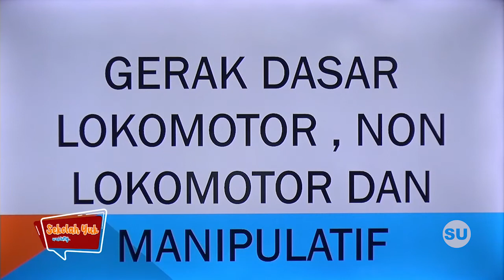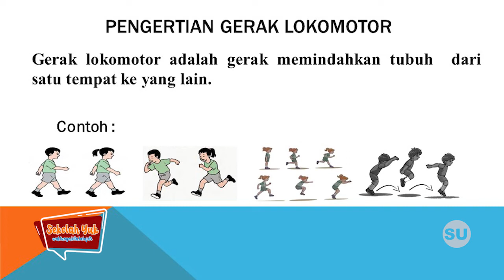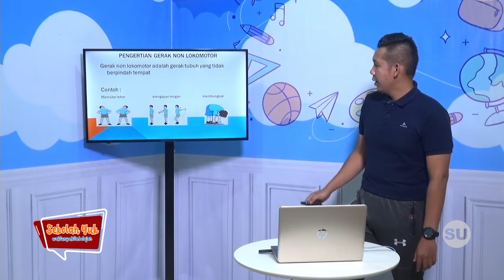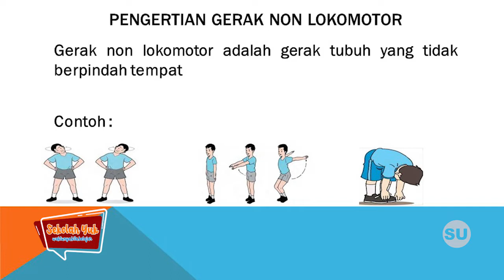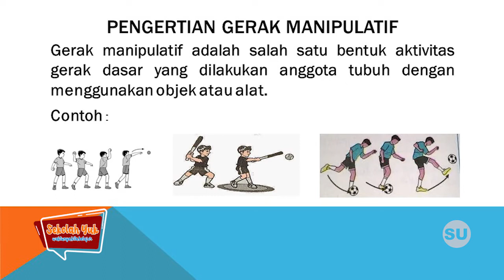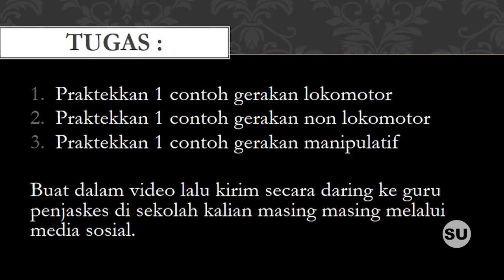Kelas 1 - PJOK Gerak Dasar Lokomotor (EPS 17 Rabu 7 Oktober 2020)